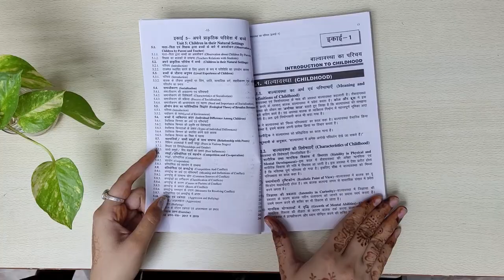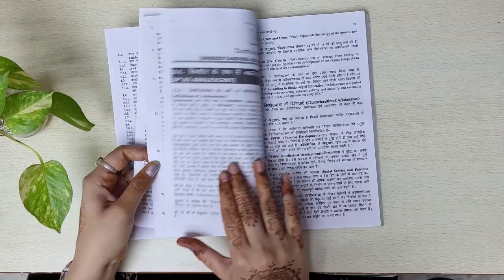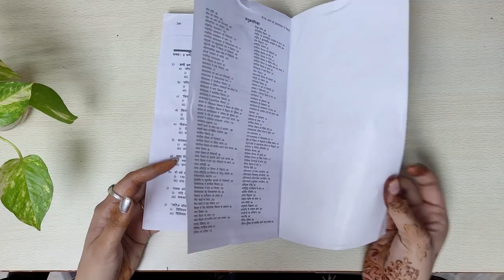B.Ed Book Review 1st year Childhood And Growing Up (बाल्यावस्था एवं विकास)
Welcome to the B.Ed Books Review & News channel, your trusted source for all things related to B.Ed (Bachelor of Education) books, publications, and educational updates. Thakur Publication is your host, dedicated to providing you with insightful reviews and the latest news in the world of B.Ed books and education.

Thakur Publication, tppl, b.ed, b.ed books, UP Bed counselling update, important documents for admission, up bed counselling update, Patliputra University Patna B.Ed. Syllabus 2023 Patliputra University B.Ed. Syllabus Patliputra B.Ed. Syllabus B.Ed. Syllabus Patliputra University Patliputra University Patna B.Ed. Syllabus 2023 Patliputra B.Ed. Syllabus 2023 B.Ed. Syllabus B.Ed. Syllabus Patliputra University 2023